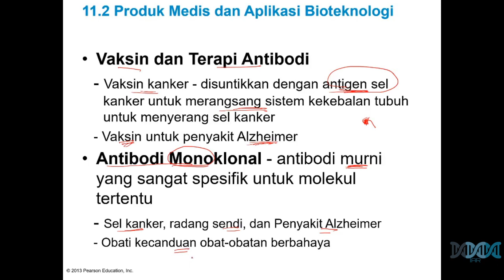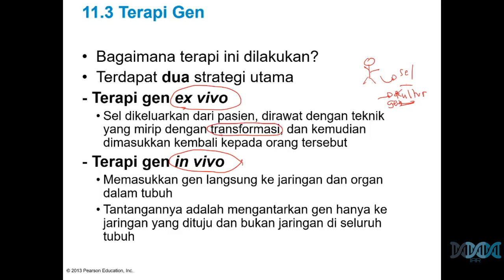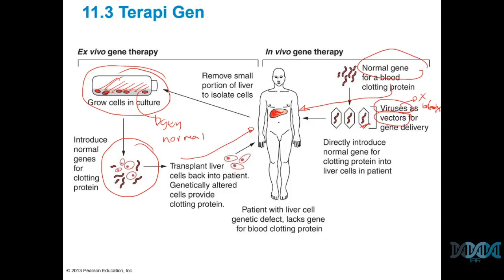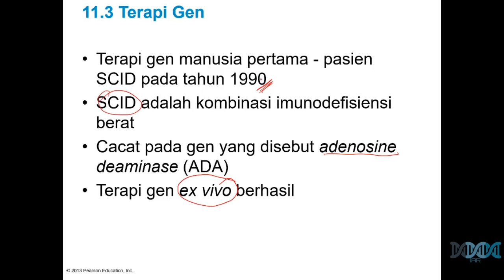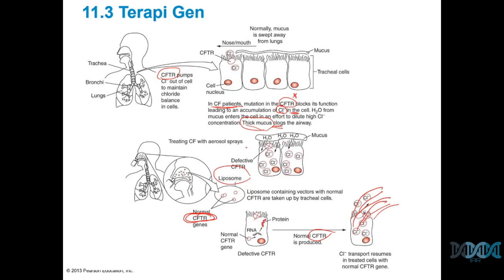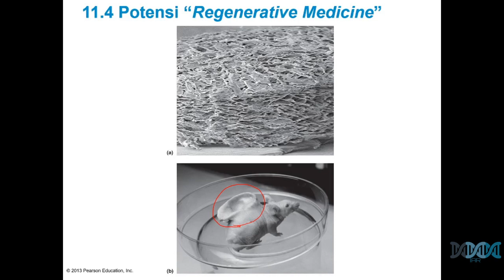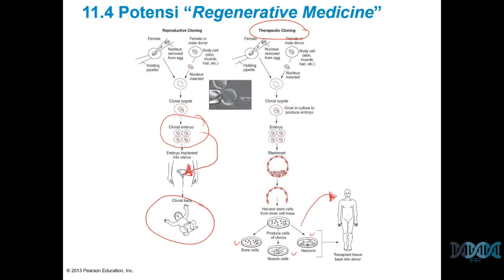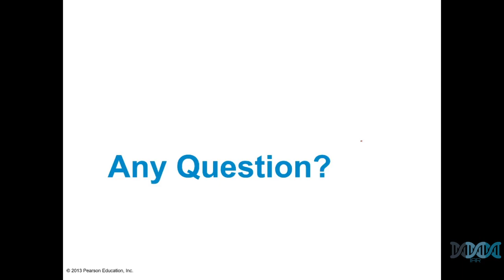Pengantar Bioteknologi: Bioteknologi Kesehatan Part II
Dalam Video ini berisi penjelasan mata kuliah Pengantar Bioteknologi tentang bioteknologi kesehatan.
Diharapkan dengan adanya penjelasan dalam video ini dapat menambah pemahaman kalian tentang bioteknologi kesehatan dan konsepnya dapat kalian terapkan di tugas presentasi.
Jika ada pertanyaan silahkan komen di kolom komentar.

Good luck!!!